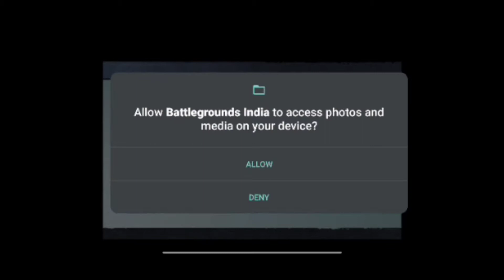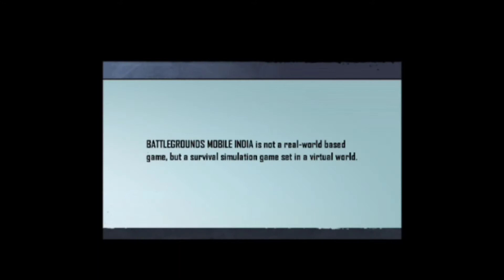BATTLE GROUNDS MOBILE INDIA | INTRODUCTION GAME-PLAY AND SETTINGS FOR NEW PLAYERS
Hello Gamers!!! The BGMI has landed in India and this is a walk around how a new player will experience when he/she first opens the game. So Watch the complete video and share your feedback in the comments below.

This is a Screen Recording of the Gameplay on my One Plus 7T . So please bear with the quality and sound settings as this video is done to inform new gamers and proper arrangement was not made.

My Gear
Mobile Photos and Videos: One Plus7T
Action Camera: Yi Lite 4K, Akaso V50 Pro SE
DSLR: SONY Alpha 58K
360° Footage (if any): Insta360 One X
The Creator of the Content is an Engineer by Profession and a Tech and Travelling Enthusiast. The Motive of the videos is to create awareness and share his experiences with the audience so as to build a proper connect and create a level turf for sharing and caring within the community.